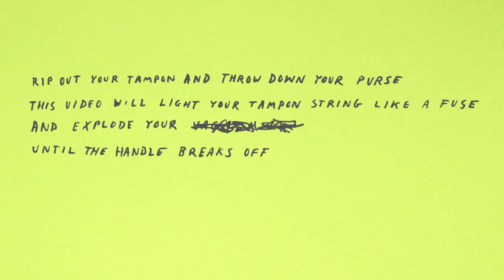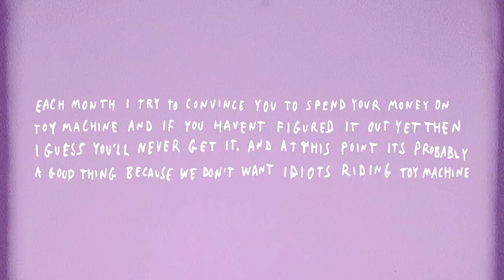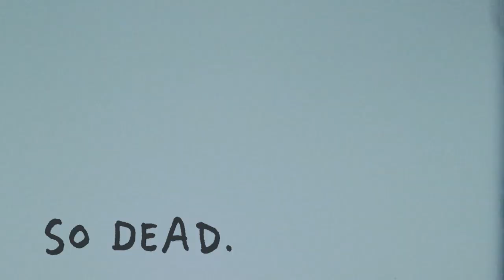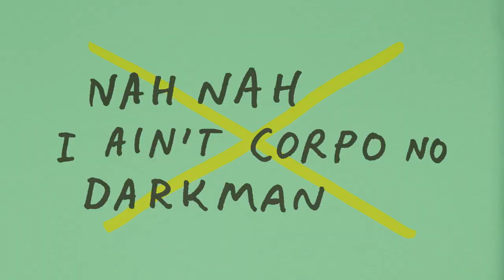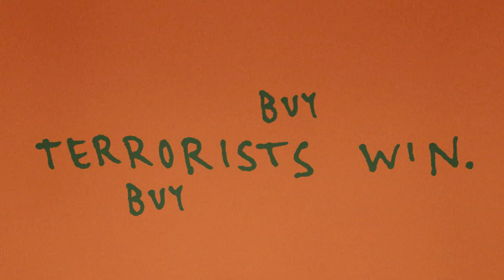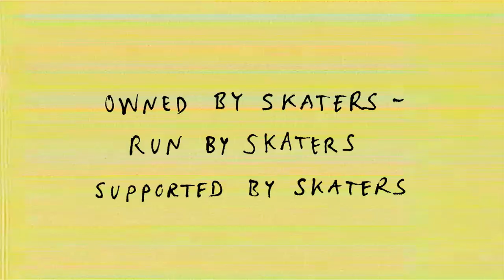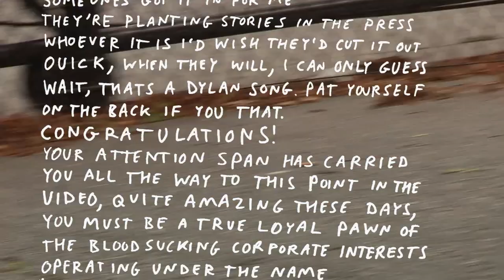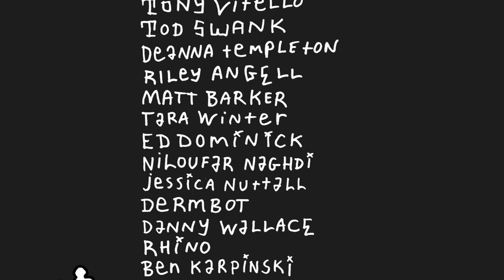Programming Injection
Toy Machine video #7 ! Rejoice and prepare for world domination loyal pawns!!

Featuring- Myles Willard, Blake Carpenter, CJ Collins, Leo Romero, Billy Marks, Ed Templeton, Josh Harmony, Austin Stephens, Daniel Lutheran, Axel Cruysberghs and Collin Provost.

Directed and Edited by - Don Luong